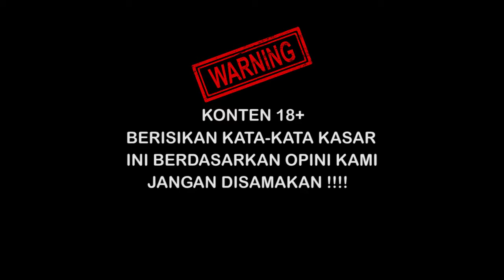Alea - Alea Mangga Sirsak By Inarabrew - First Impression (Liquid)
Menurut Opini Kalian ajah yahhh...
BAGUS / ENAK itu Relatif, setiap orang dan dulur dulur mempunyai pendapat yang berbeda-beda sesuai Vape Experience pribadi yang hanya bisa dirasa, bukan diDENGAR atau DILIHAT.

Salam Vapers.